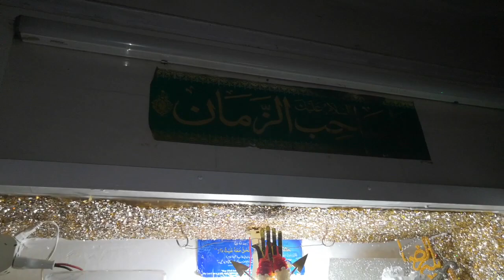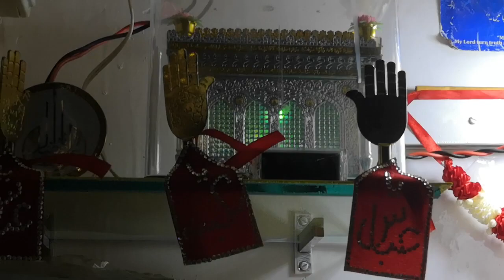Marsiya | Qaid Tanhai Me Dum | My Home | Roz E Arbaeen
Roz E Arbaeen
Matam @Home

Marsiya Khwan Bro Moosa & Bro Debaaj

1442 Hijri Safar
Recorded By YouTube channel bayt e haqq